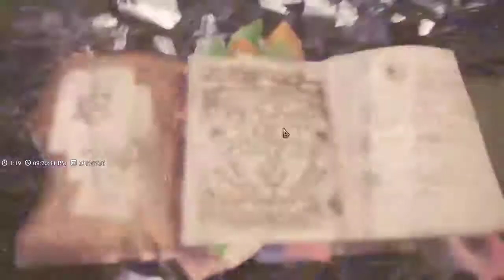【繁星】MHW魔物獵人 2019 9 26【6】